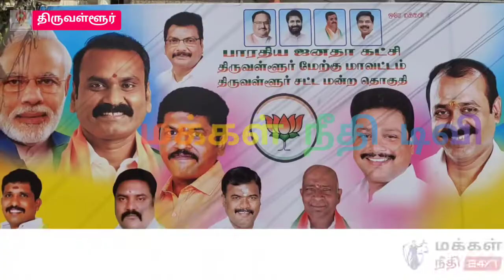திருவள்ளூர் சாலையை ஆக்கிரமித்த இருசக்கர வாகனங்கள்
திருவள்ளூர் மேற்கு மாவட்ட பாஜகசார்பில் சுமார் நான்கு கிலோமீட்டர் தூரத்திற்கு 200 பைக்கில் பிரச்சார பேரணி நடைபெற்றது